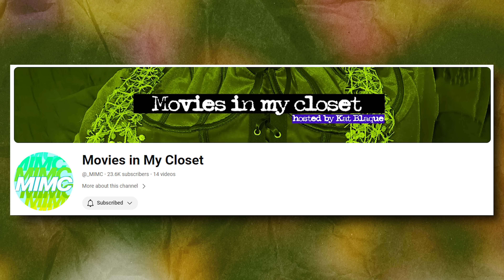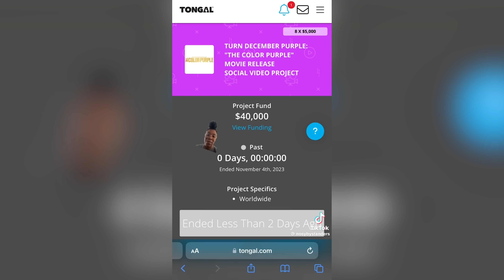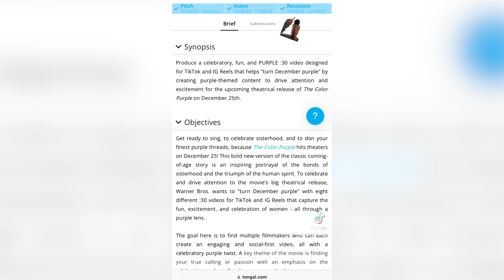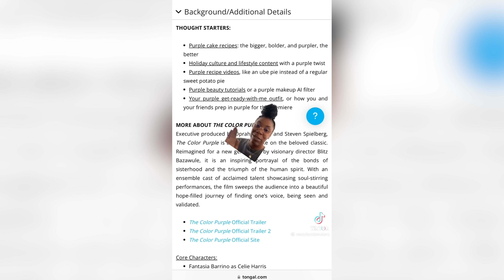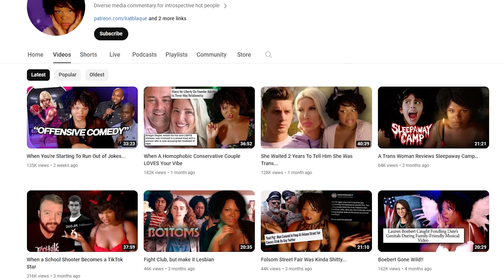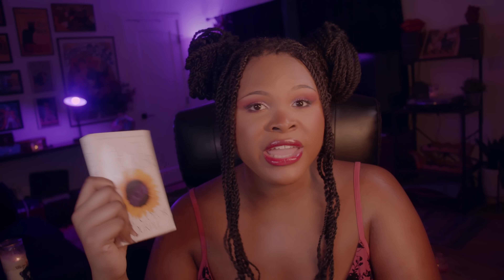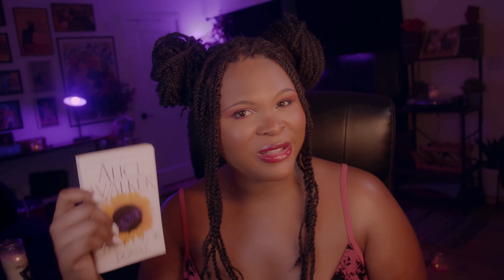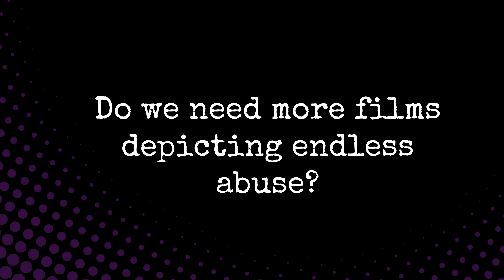They Paid Her $5,000 To Dye A Wig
What happens when you hire a white influencer to promote a film about black trauma??

Warner Brothers approached a successful Tiktoker named Mirta Miller  to make a silly video to promote the newest adaptation of Alice Walker's The Color Purple. In the video, it was very apparent that she wasn't familiar with the source material and naturally, that rubbed many black folks online the wrong way. So I wanted to talk about why Warner Brothers would decide to go with a white influencer like Mirta MIller for what would later be revealed as a $40,000 campaign.

Merch!
Invite me to your college campus!

00:00 Parody Intro
00:40 Summary
02:47 Who is Mitra Miller and why are people upset?
04:35 Why The Color Purple Is Important to Black Folks.
05:30 Black Women's Reaction
08:30 The Different Tones of the Adaptations
12:27 40k for this ad
14:29 Being a Black Influencer and sponsorships
19:29 Why they went with her
20:09 A Black Womans Ad
21:10 Mirta's Apology
22:44 Conclusion